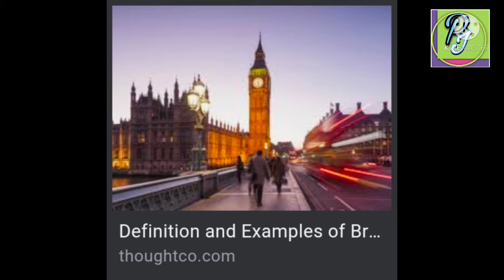British diplomacy , characteristic of british diplomacy .